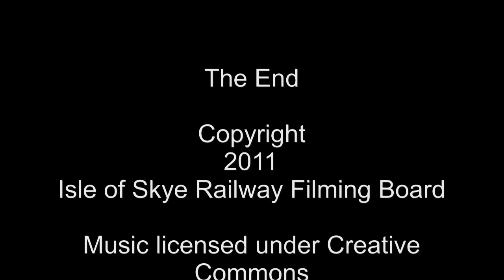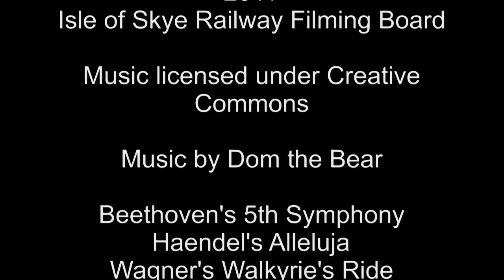Great-britNImpressionen.wmv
Impressionen vom Great-britN & HafenbahN Modultreffen in Lohr/Main vom 22. bis 24. Juli 2011
Impressins from the Great-britN & HafenbahN Modular modelrailway meeting at Lohr/Main from 22nd until 24th of July 2011.